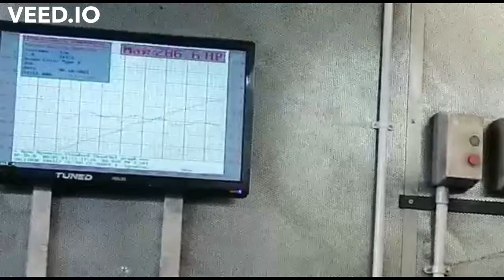My 2010 Honda Civic Type R (FN2) on its first dyno session.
Picked up this FN2 Type R a few months ago and finally had a chance to get it on the dyno at Surrey Rolling Road in Farnborough.
It's mostly standard except for a Sportex mid-pipe, K&N panel filter, and Marlin ECU which brings the VTEC point down (to 3,800rpm) and slightly increases the rev limit. You can see how smooth the curve is compared to a stock Type R where VTEC comes in at 5,500.

Really happy with the fuelling, general health, smooth power delivery, and of course the figures. Factory figure is 198bhp.